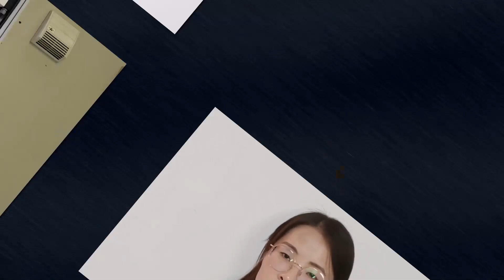200 GW The spirit of Winergy is the result of passion and community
200 GW PAST EXPERIENCE
FUTURE INNOVATION

Memorable step for a more sustainable world. As first drive manufacturer worldwide, we have passed the 200 GW milestone of delivered gearbox capacity for wind turbines. This makes us proud of the past and motivates us for the future.